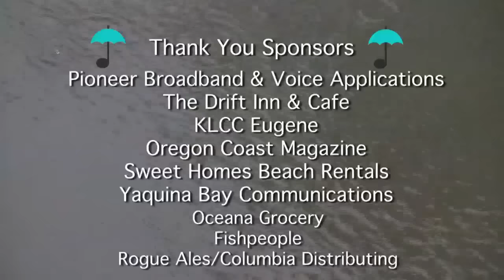Rainspout Music Festival Highlights 2015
The Rainspout Music Festival was held November 13-15, 2015 in Yachats, Oregon.  Check out the fun we had!